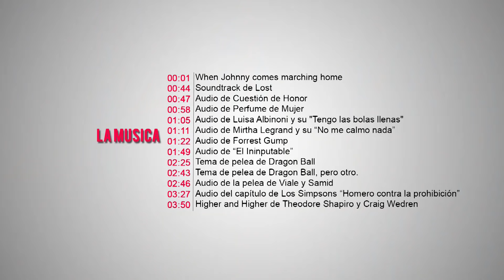The Walking Dead S08E05 | Resumen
OTROS RESÚMENES

◉◉LA SAGA DE RÁPIDO Y FURIOSO◉◉